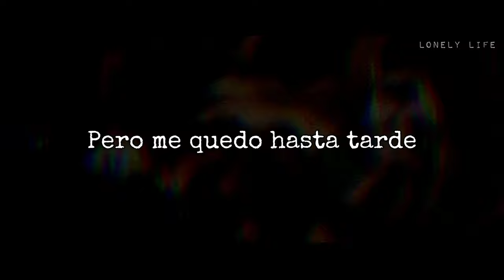[AMV] Jake Hill - Mindless (Sub Español)